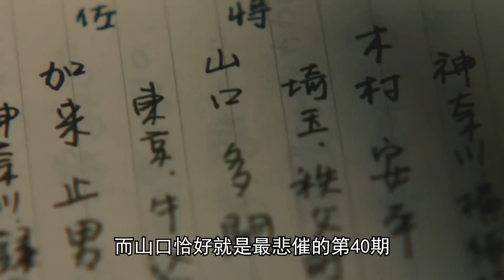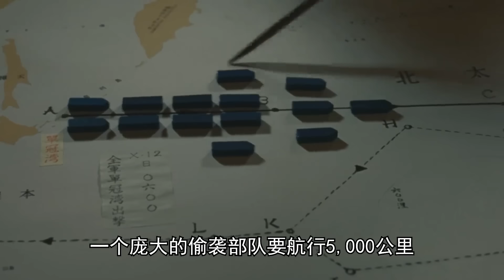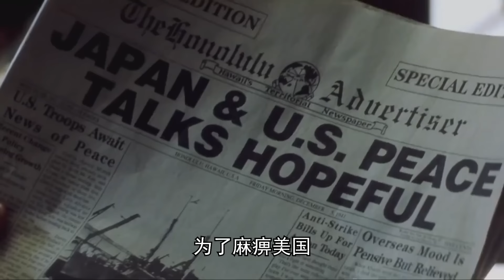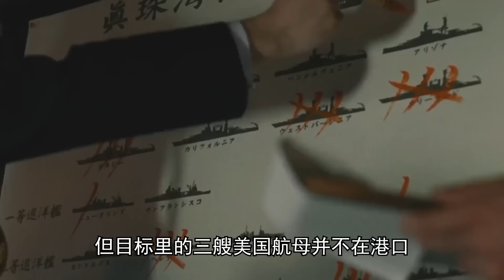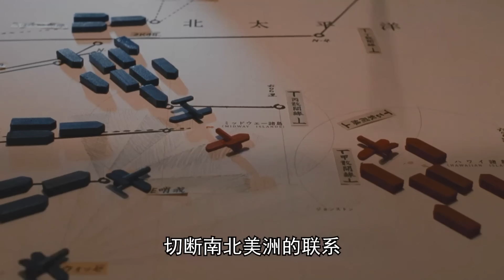【太君の噩夢】昭和大胃王酒後毆打上司，作戰失敗後以身殉艦！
山口多聞如何成為一代武將？

天策上將李世民到底有多強？十六岁从突厥手里救下皇帝，十八岁拿下长安，英雄少年的能力比你想象中更誇張！

我是世界大抬杠，喜歡研究各種歷史硬核人物！